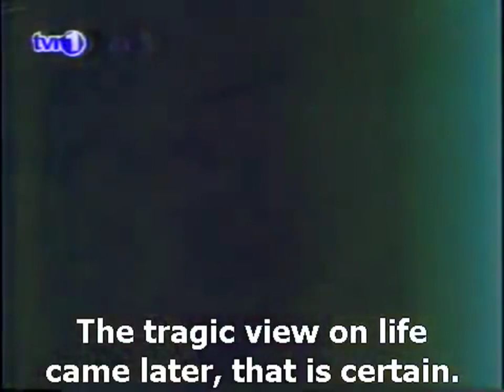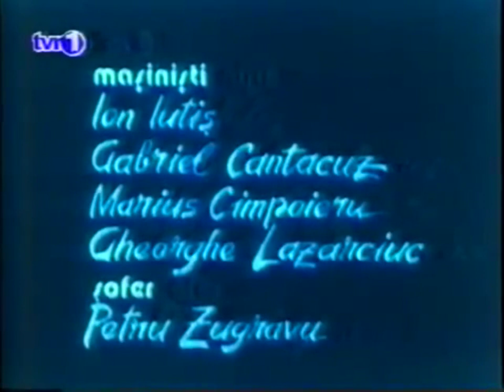Emil Cioran röportajı: Ölüm Saplantısı üstüne Türkçe Altyazılı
Çeviren: Mehmet Gündoğdu (@avuntusaati)
Emil M. Cioran, ölüm takıntısı hakkında konuşuyor. Exercitiu de admiratie belgeselinden küçük bir bölümü daha Türkçeye çevirdim. YouTube'un Altyazı ayarlarından Türkçeyi seçmeyi unutmayın. Gabriel Liiceanu ve Emil Michel Cioran. İyi seyirler. On Emil Cioran and the Death Obsession. An interview. Documentary. Emil Cioran. Entretien, entrevista, colloquio.

Çeviren: Mehmet Gündoğdu

Time codes:
00:00 Emil Cioran belgeselinin ilk dakikaları
04:17 Cioran konuşmaya başlıyor
05:00 Ölüm meselesi üzerine
07:07 Filozofun ölüme yaklaşım tarzı
07:47 Umutsuzluğun Doruklarında hakkında

Emil Cioran ile ilgili diğer tüm çevirilerime de (20 kadar Emil Cioran röportajı çevirdim) şu linkten ulaşabilirsiniz.

E. M. Cioran, Emil Michel Cioran, Emil Cioran, EM Cioran. Belgesel, röportaj.

Emil Michel Cioran'ın Türkçedeki kitapları, Burukluk, Yeni Tanrılar, Umutsuzluğun Doruklarında, Ezeli Mağlup, Çürümenin Kitabı, Doğmuş Olmanın Sakıncası Üstüne, Gözyaşları ve Azizler, Zamana Düşüş, Parçalanma, Var Olma Eğilimi. Metis Yayınları, Jaguar Kitap, Redingot Kitap.
Philosophy, philosopher, literature, interview, philosophie, philosophe, littérature, entretien.
Documentary, Documentaire. Emile Cioran, Emile Michel Cioran entretien.

Romanian, philosopher and essayist Emil Cioran, Emil Michel Cioran. Röportaj, Röportajı, interview, interviu, entrevue, entrevista, intervista, colloquio, söyleşi. Romania. Philosophy and literature. Felsefe ve edebiyat. Türkçe altyazılı.

Book, Exercices d'admiration Essais et portraits, Esercizi di ammirazione, Exerciţii de admiraţie, Ejercicios de admiración, Exercícios de Admiração, Exerciţii de admiraţie eseuri și portrete, Exercícios de admiração.